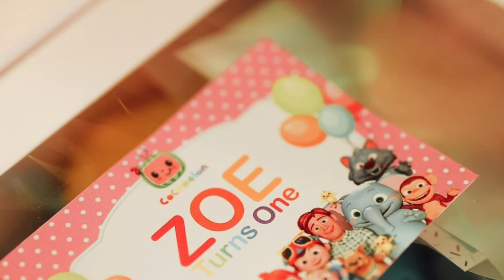ZOE ANDRES MIRANDA TURNS ONE || SOFIA AND DANIEL MIRANDA